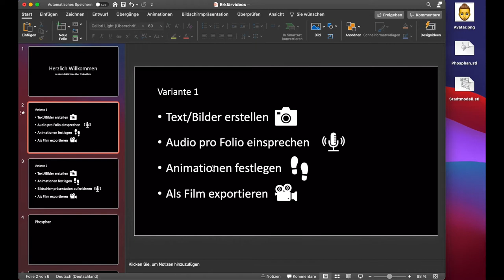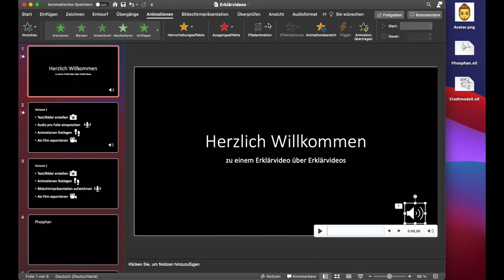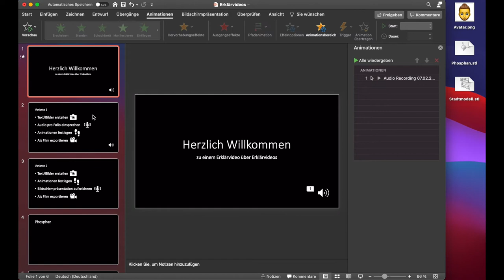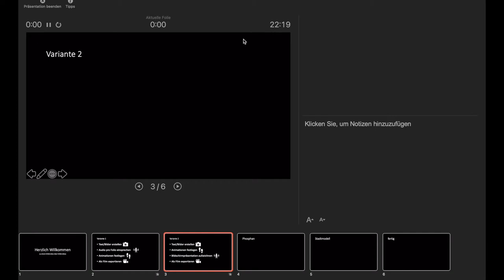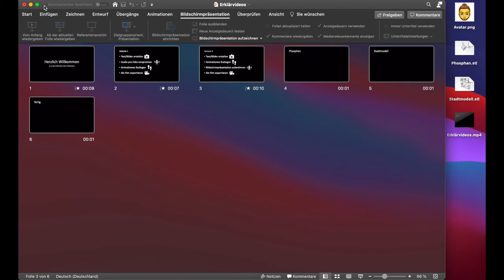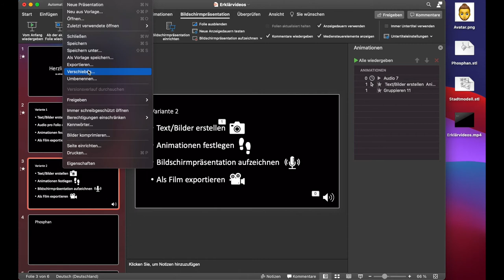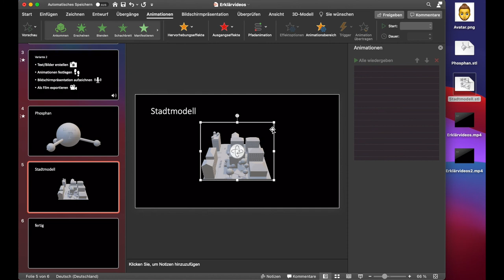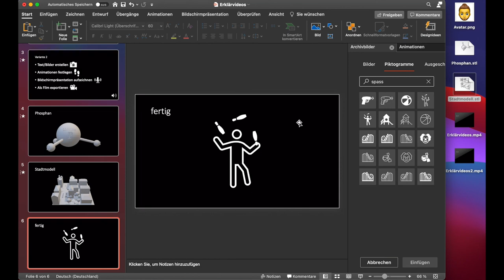Lehr-Lernfilme mit Powerpoint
In diesem Video zeigen wir euch, wie ihr mit Präsentationswerkzeugen (Powerpoint, Keynote, OpenOffice) Lehr-Lernfilme erstellt.